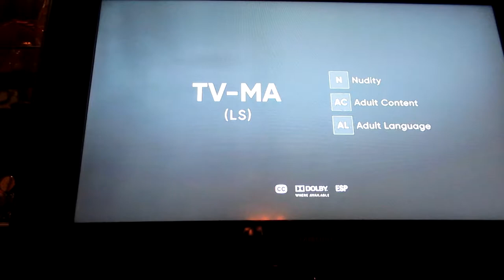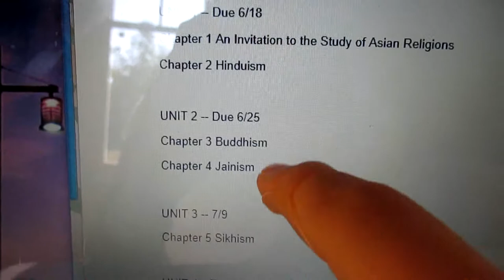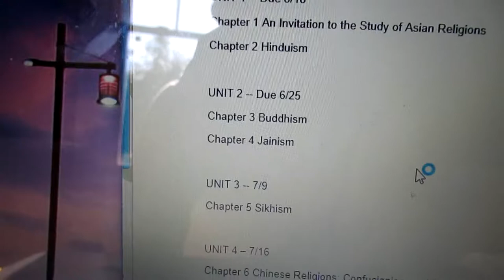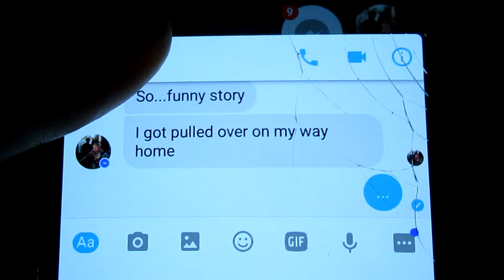Huge Miscommunication with My Online Class! (July 8th-9th 2018)